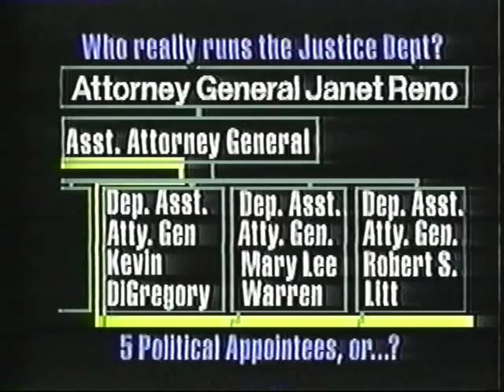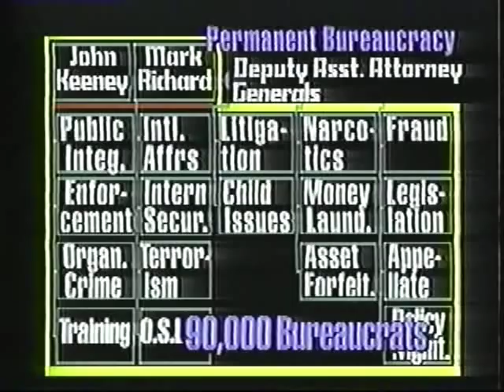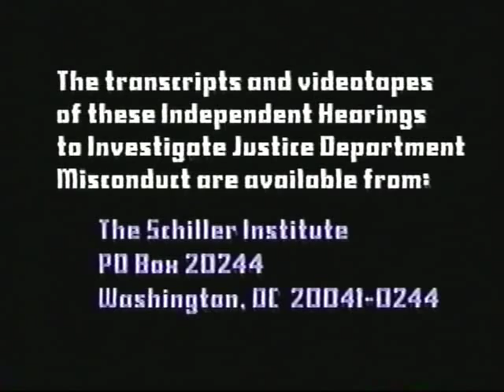The Dirty Side of the Justice Department: Frühmenschen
August-September 1995. The Schiller Institute held hearings to take testimony on the subject of misconduct at the U.S. Department of Justice, in four areas: the Frühmenschen prosecutions of black elected officials; the Demjanjuk case; the LaRouche case; and the case of Kurt Waldheim. The hearings were chaired by prominent Alabama attorney J.L. Chestnut, and former U.S. Congressman from South Carolina James Mann. The independent panel included former Congressman James Mann of South Carolina (who, while in Congress, served as a prominent member of the House Judiciary Committee); Sen. Robert Ford and Sen. Maggie Wallace Glover of the South Carolina State Senate; Rep. William Clark and Rep. John Hilliard of the Alabama House of Representatives; Rep. Toby Fitch and Rep. Howard Hunter of the North Carolina House of Representatives; Rep. Ulysses Jones, Jr. of the Tennessee House of Representatives; Rep. Percy Watson of the Mississippi House of Representatives; attorney J.L. Chestnut, one of the foremost civil rights lawyers in America today; and Msgr. Elias El Hayek, Chor Bishop of the Maronite Church and professor of law. International observers included Dr. Josef Miklosko, former vice premier of the first post-communist government of Czechoslovakia; Dr. Kofi Awoonor, former Permanent Ambassador to the United Nations from the Republic of Ghana; Marino Elseviff, a prominent attorney from the Dominican Republic; and Amelia Boynton Robinson, of the Schiller Institute.

Excerpts of testimony on Operation Frühmenschen was presented by Sen. Theo Walker Mitchell (f), Sen. Herb Fielding (f), Judge Tee Ferguson (f), and Rep. Frank McBride (f), all of South Carolina; Judge Ira Murphy (f) of Tennessee; Councilman Roosevelt Bell of Alabama; and Patricia Moore and attorney Ollie Manago, of California.